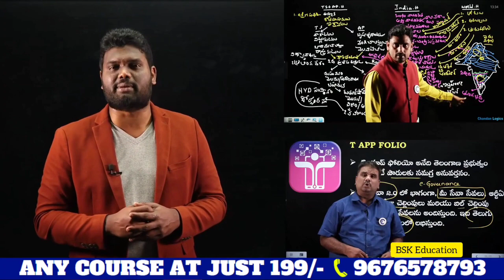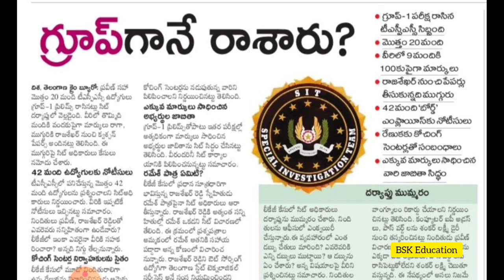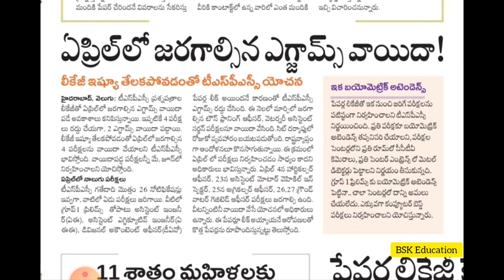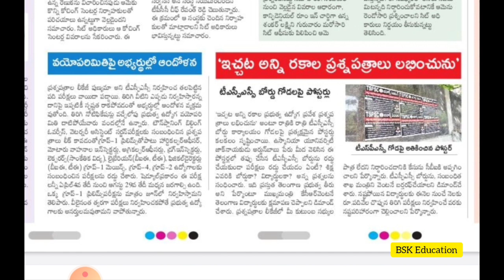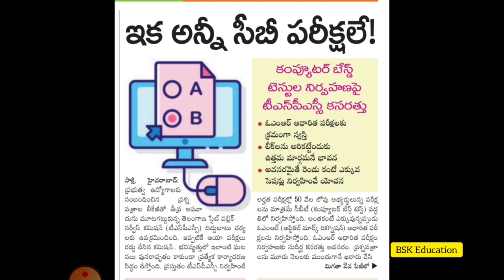🔥TSPSC April Exams Postpone..? | TSPSC Latest Updates 2023 | TSPSC paper leakage latest news 2023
👉SEPARATE ENGLISH MEDIUM & TELUGU MEDIUM BATCHES FOR ALL COMPETITIVE EXAMS FOR MORE DETAILS